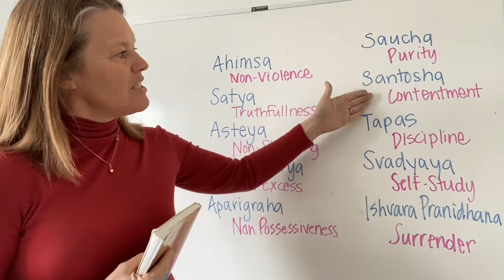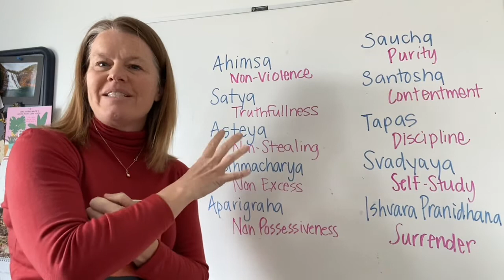Study Yoga Philosophy with me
A full year inquiry project, diving into the ethical
Practices of yoga. The Yamas (restraints) and Niyamas (observances) are the first two limbs of yoga. They are the philosophical starting point.

We take 4 weeks to examine each principle, reflecting on how we are seeing it play out in our day to day life. We take the idea well beyond the theory and into daily practice.

40 live zoom calls over 1 year
Full commitment
5 spots open
We start in May
$100/month + GST

Are you one of our 5?

Testimonial video from last years group available on request.